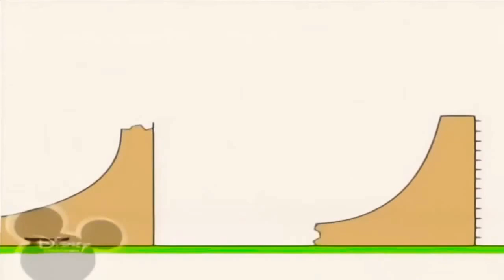1 червня 2021 р.